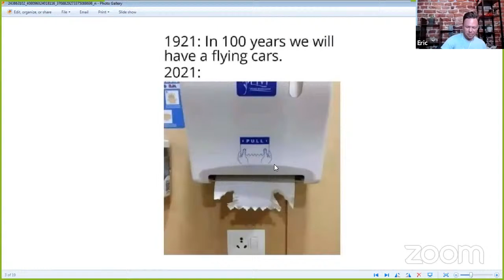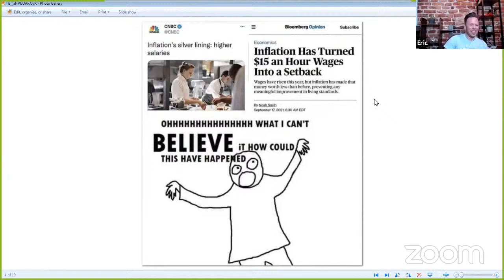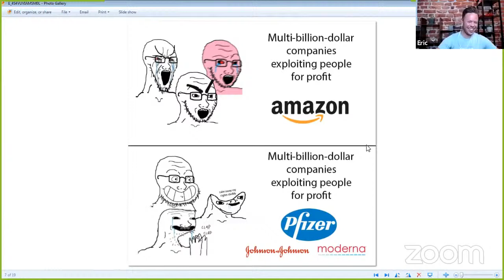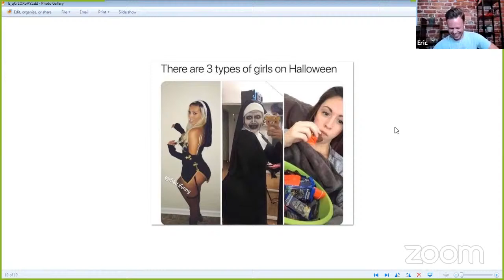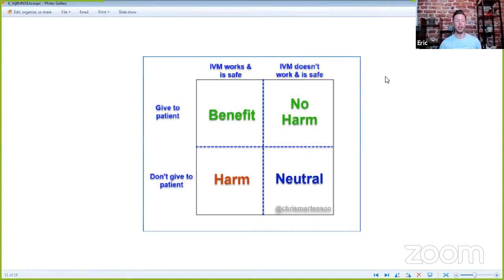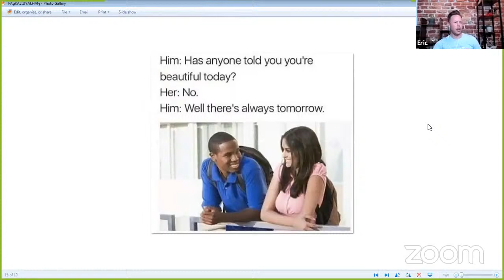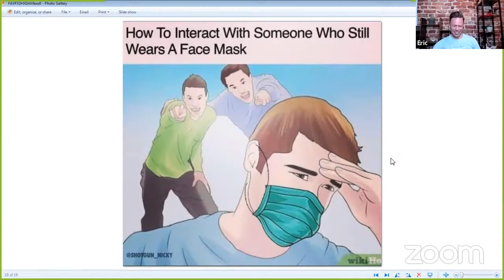Prepper Trifecta - The case FOR the jab?? and a prepper myth BUSTED